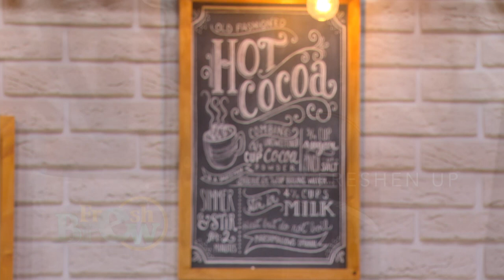PERFORMANCE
SONG : WHERE MY ASIANS AT?